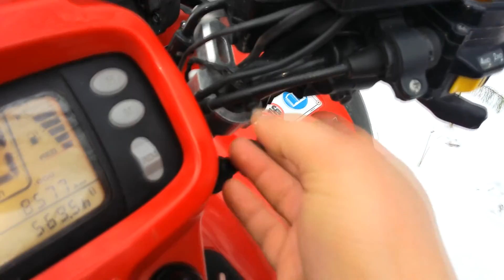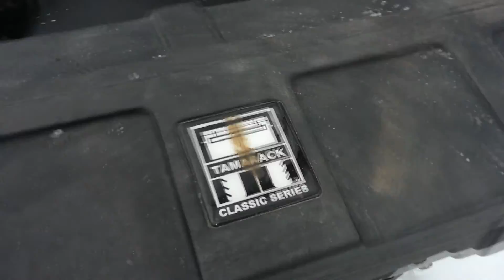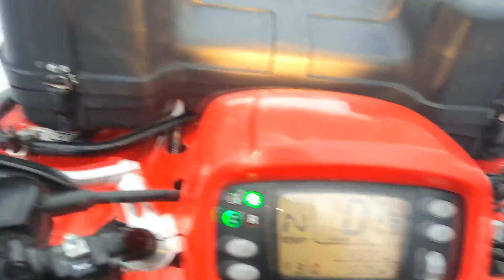Видеообзор квадроцикла Honda TRX 500 FA и кофр Tamarack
Видеообзор квадроцикла Honda TRX 500 FA и кофр Tamarack. Техника Honda как всегда на высоте! Доволен приобретение уже много лет. Квадроцикл ни разу не подводил, работает как часы.